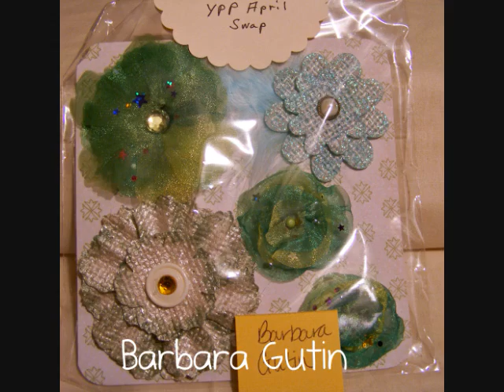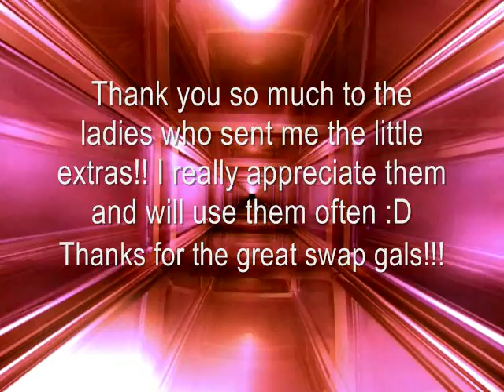YPP April Flower Swap.wmv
These were the April participants in the Your paper pantry Flower swap!